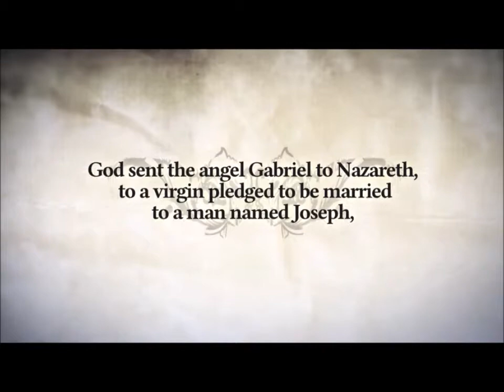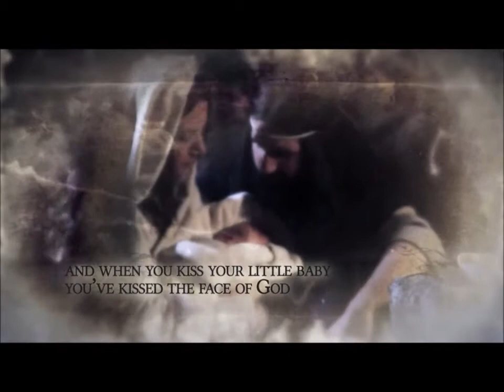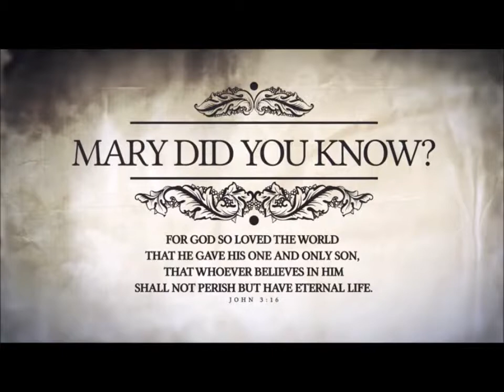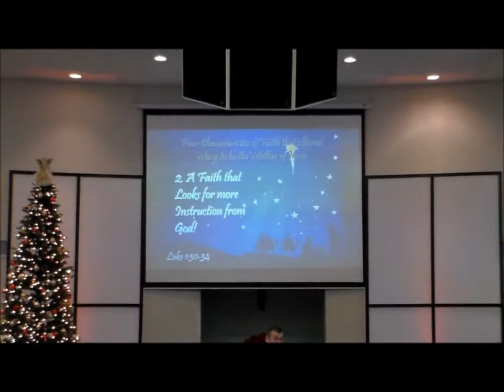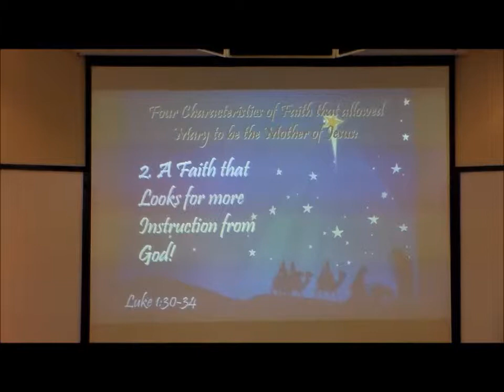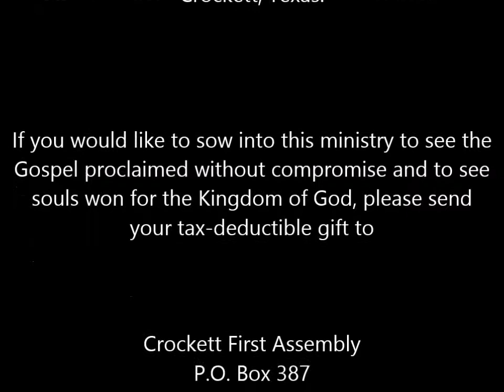Faith that Carries into the Unknown 12 07 14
Pastor Jeb Dotson, Senior Pastor at Crockett First Assembly presents "Faith that Carries into the Unknown". This Sermon reveals the true faith that Mary had when confronted by the Angel to deliver the son of God into the world. Let your heart be stirred and challenged to seek after this type of faith that truly believes that with God, Nothing is impossible.  Crockett First Assembly is located at 1417 E. Loop 304, Crockett, Texas. Our service times begin at 9:30 for Sunday School followed by morning worship and Children's Church at 10:30. We would love to have you join us for service. Everyone is welcome because "Together We're Better!"